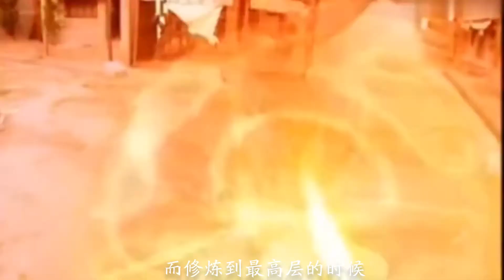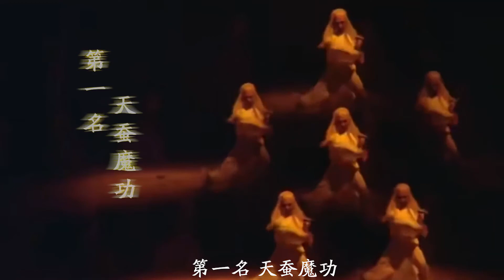武侠剧十大奇葩武功：返老还童的只排第八，第一的练法让人意外